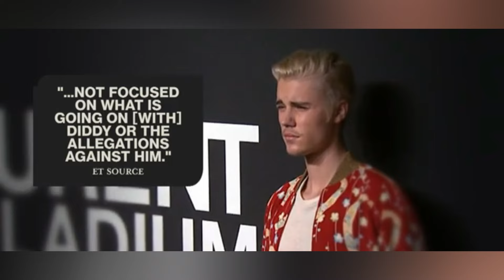Justin Bieber and Diddy’s Party Moment: The Dark Allegations Changing Perceptions 2024 HD News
In this video, we delve into the resurfaced clip of Sean "Diddy" Combs and Justin Bieber discussing a party, which has taken on a whole new meaning amid serious allegations against Diddy. From their humorous exchange to the shocking charges Diddy now faces, we break down everything you need to know. We'll also explore reactions from celebrities like Khloé Kardashian, Usher, and Ice Cube, shedding light on Diddy's notorious "Freak Off" parties.

@CelebritiesBiographer   2024 HD News
@CelebritiesBiographer  2024 HD Justin Bieber discussing ♥️ ✨️ 👌